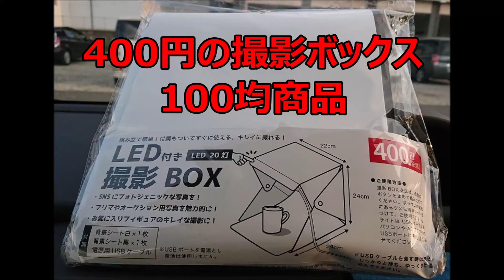400円の撮影ボックスを100円ショップで購入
100均ショップのmeets.にて購入
LED付撮影BOXが税別400円で販売していました。
商品内容はBOX本体と黒と白のシート
USBケーブルが一本
BOX本体は折り畳み式
LEDライトは上部に20個
電源はUSBケーブルにて給電
LEDライトのスイッチは無く
ケーブルの抜き差しで点灯
BOXの高さ・幅・奥行きは約22cm
そんなに広くはないので
並べて撮るのには向いていないかも
税別400円相当の作りですが
100均で材料を揃えても400円では作れないので
手元撮影用にそれなりにと割り切れば十分使えると思います。